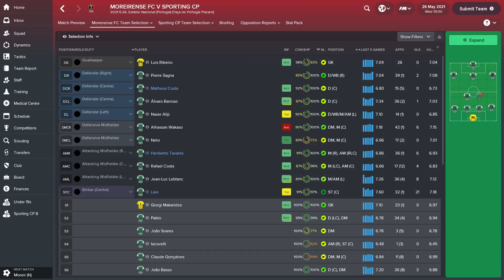#202 20-21 Taça de Portugal - Final, Moreirense FC vs SPORTING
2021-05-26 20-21 Taça de Portugal - Final, Moreirense FC vs SPORTING